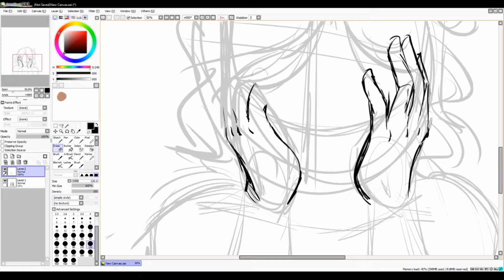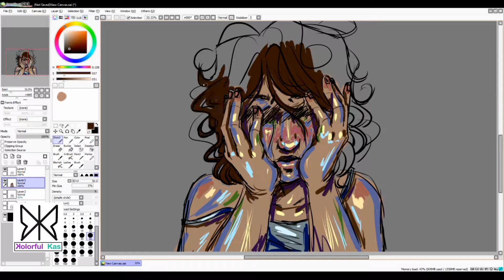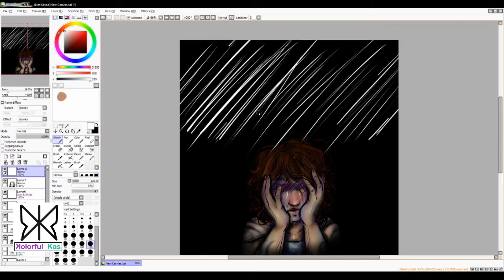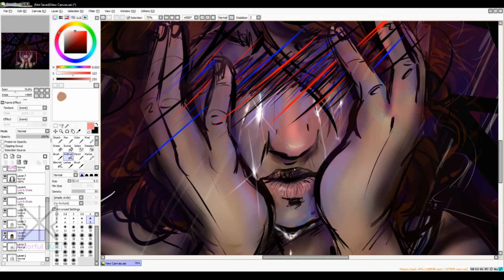Overwhelmed | 1-800-273-8255 | Speedpaint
In honor of National Suicide Prevention Day, I created “Overwhelmed”. Even at my young age, I have struggled with depression. My ADHD works against me at times. But no matter how “Overwhelmed” you may feel, you need to breath, scream, cry, reach out and survive each day...one moment at a time. How I view my art is like an outlet of my emotions, and I feel better after I create it. Just like Bob Ross said, sometimes you gotta have a little sadness once in a while so you know when the good times come.

Today is World Suicide Prevention Day. BeThe1To make a difference - stepping forward and reaching out can help save lives.

✪ Music Credits ✪